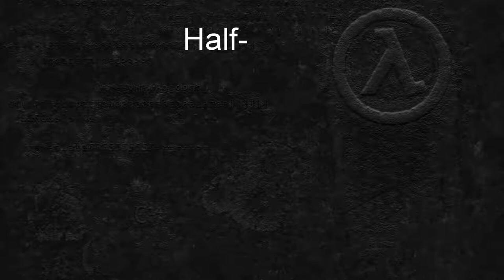Best of Applemunch (Jan 2019)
Let's see how the monthly apple tastes!